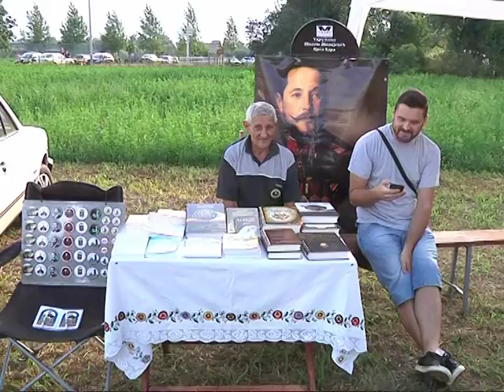IVANJDANSKI DANI 2018. ČOBANSKI VIŠEBOJ -"Kulturni identitet" REPORTAŽA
Reportaža "Kulturni identitet"